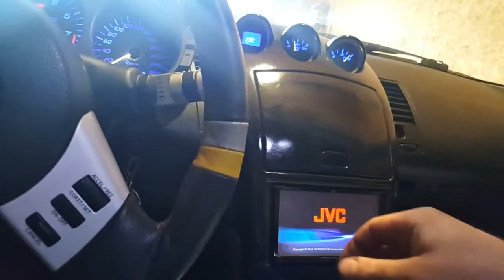Twin Turbo 350z - First Start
It's a good feeling when you go to turn the key and it starts right up.  Had a few fluid leaks i had to fix but otherwise successful!